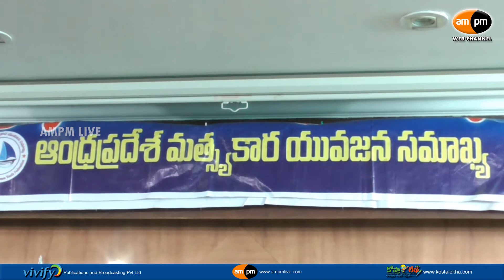Fisherman Society Demands To Save 28 AP Fishermen Arrested by Pakistan Police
AMPM Live : Fisherman Society Demands To Save 28 AP Fishermen Arrested by Pakistan Police